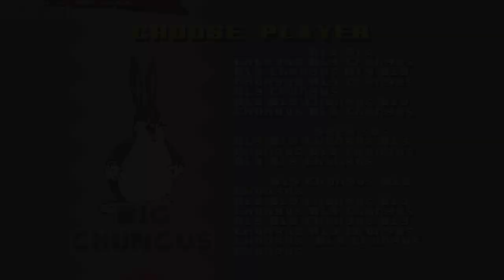SRB2 - ANgel IsLand NU Big chungus, Sanic, "Ugandan/Gregzilla" Knuckles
yeah uhhhhhh ill upload the link some other time uhhhhhhhhhhhhhhhhhhhhhhhhhhhhhhhhhhhhhh